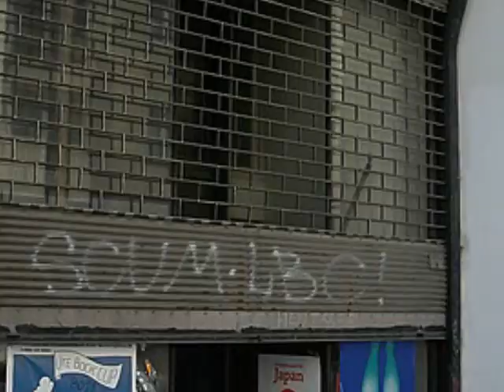Vienna lock up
Wien - eine Stadt sperrt zu